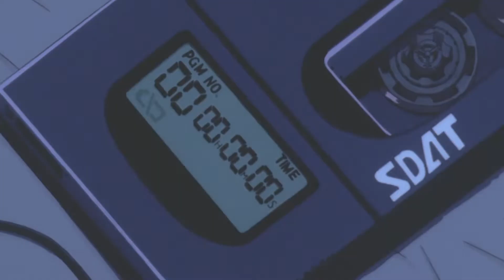Darker Days [MEP Parts]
Some MEP parts! I had too many to fit in one video, so there will be more soonish.
Special thank you to EnglishRosie for letting me use her WoL on part 7, and blue24601 for letting me use some recorded footage for it AND starstruckbromance for that coloring as well as parts 8 and 9

0:00-0:47 Multifandom
Valentine's day multicouple
0:48-1:34 Animation
Evangelion
1:35-2:06 GMV
FFXIV Shadowbringers
2:07-4:04 Live Action
Dunkirk and Troy
4:05-4:23 Still Image